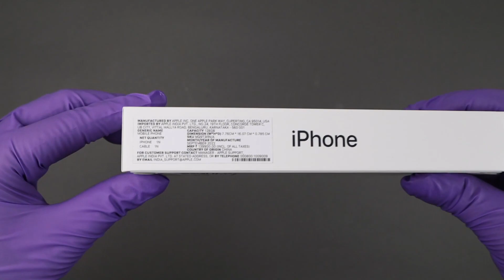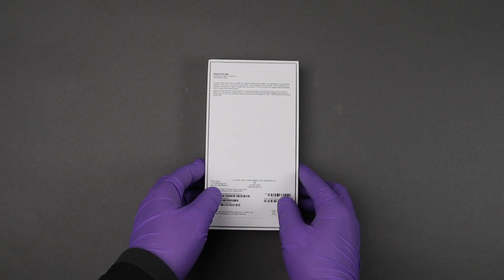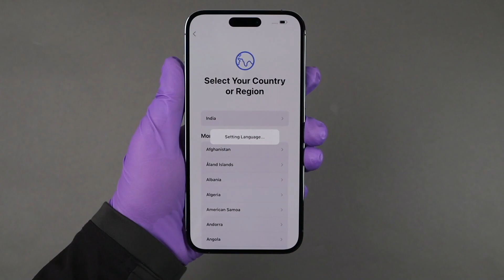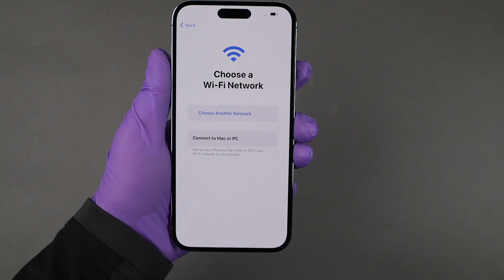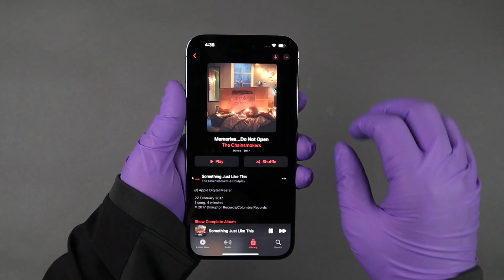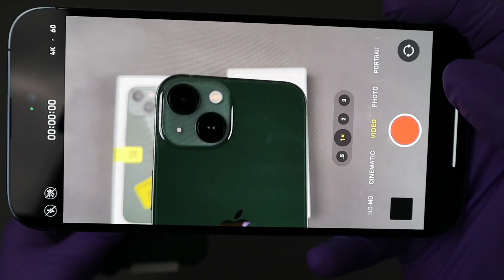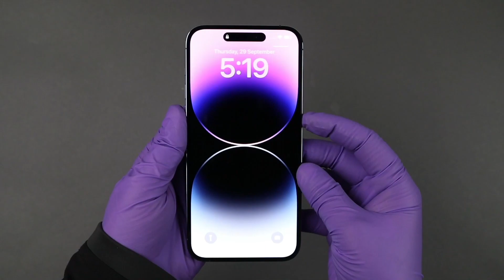iPhone 14 Pro Max Unboxing - ASMR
iPhone 14 Pro Max | Deep Purple Colour | Unboxing - ASMR